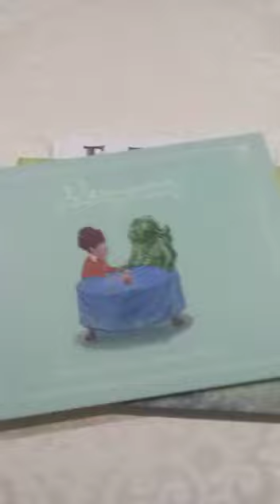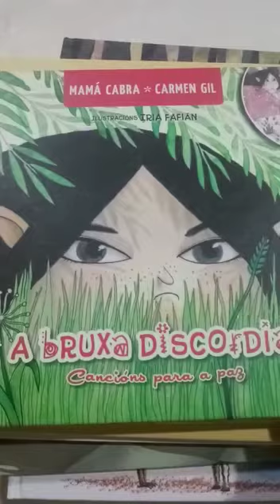RETO DOS CONTOS DE LÍA GARCÍA DE 1º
Contar un conto partindo dos títulos dun conto. Estupendo de por si, pero cando é dunha nena de 1º mellor!! Parabéns